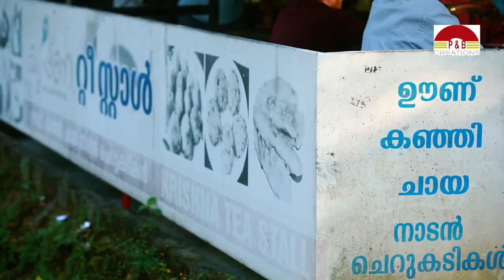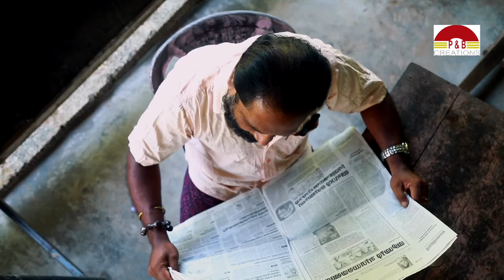AMMA RIGHT (അമ്മ റൈറ്റ്)please like , comment , share and subscribe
ഇന്തൃയിലെ നമ്മുടെ സ്വന്തം കേരളത്തില് നടക്കാൻ പോകുന്ന ത്രിതല പഞ്ചായത്ത്  തെരഞ്ഞെടുപ്പിലെ കുറച്ച് നർമ്മ രസകരമായ സംഭവങ്ങളെ കോർത്തിണക്കി                                      പി & ബി ക്രിയേഷൻസ് നിർമ്മിക്കുന്ന ടെലിഫിലിം
                              "അമ്മ റൈറ്റ് "